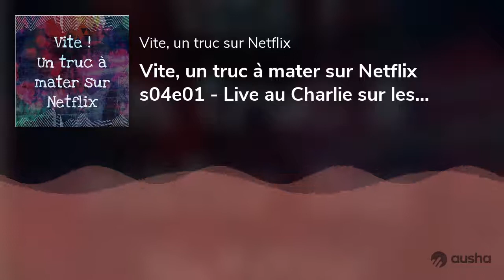Vite, un truc à mater sur Netflix s04e01 - Live au Charlie sur les recommandations du public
Zu du podcast Doctor What a fait le tour du public pendant le live du label au Charlie le 14 septembre. Il vous a demandé les 3 oeuvres présentes sur Netflix que vous emporteriez avec vous. Voici les résultats.
Produit par Podcut